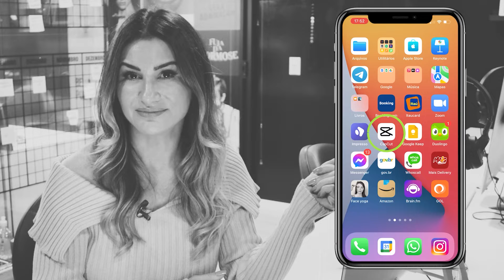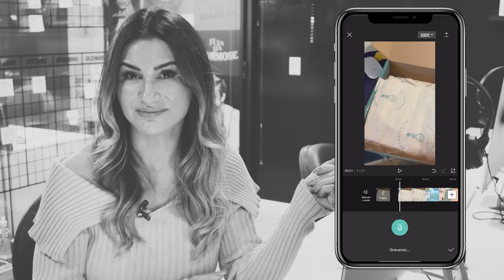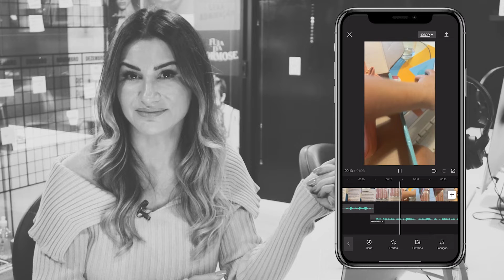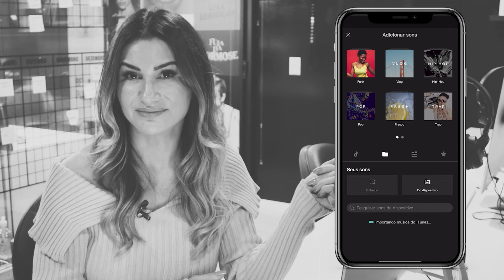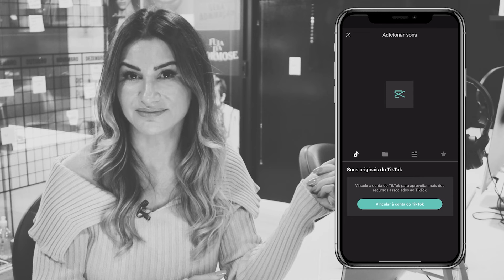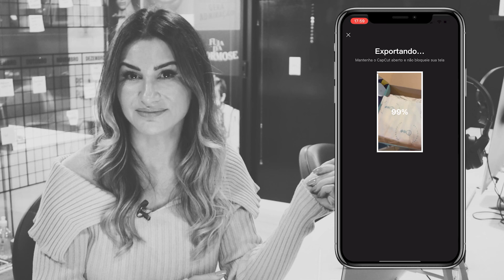Como adicionar VOZ E EFEITOS DE ÁUDIO A UM VÍDEO PELO CELULAR [CAPCUT] | Rejane Toigo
Capcut é um aplicativo maravilho, com muitas funcionalidades. E uma delas é poder sincronizar áudio e vídeo. Então, se você está buscando como adicionar voz ao vídeo pelo celular, como adicionar efeitos de áudio a um vídeo pelo celular, como sincronizar áudio e vídeo pelo celular, como gravar narração no celular, como sincronizar áudio e vídeo no celular, locução para vídeo com celular, gravar vídeo e depois minha voz, como gravar a voz em cima do vídeo, o CupCut é uma ferramenta que você precisa conhecer.

Nesse tutorial eu trago dicas sobre Cupcut que vão te ajudar a sincronizar áudio e vídeo pelo celuar e criar vídeo incríveis para você compartilhar.

Como adicionar VOZ E EFEITOS DE ÁUDIO A UM VÍDEO PELO CELULAR [CAPCUT]

Treinamento para quem já atua ou quer atuar como profissional de Social Media.

Essa FORMAÇÃO é ideal para acelerar o processo de produção de conteúdo inteligente, aprender a captar clientes bons pagadores, posicionar o social media como um expert, aprender a vender estratégias de conteúdo e gerenciamento de redes sociais por um valor mais alto do que o praticado no mercado.

✅ para quem já atua como social media e quer cobrar mais pelos seus serviços

✅ para prestadores de serviços digitais como designers, gestores de tráfego ou assistentes virtuais que querem passar a fornecer serviços de marketing de conteúdo.

💕 2. CRIADORES DE CONTEÚDO:

Treinamento onde ensino o método de produção de conteúdo que utilizamos na minha agência Like Marketing.

É indicado para empreendedores ou profissionais liberais que querem aprender a desenvolver a própria estratégia de conteúdo inteligente.

💕 3. CRIADORES DE VÍDEO:

Treinamento 100% on-line para aprender  a destravar na frente das câmeras e gravar vídeos INCRÍVEIS para internet.

💕 4. APRENDA NEUROMARKETING:

Treinamento 100% on-line para quem quer aprender técnicas de neurociência aplicadas ao Marketing.

💕 5. CRIADORES DE CURSO ON-LINE:

Nesse treinamento eu ensino a desenvolver um método de ensino on-line.

É ideal pra quem tem um grande conhecimento em alguma área e quer aprender como transformar esse conhecimento em CURSO ON-LINE.

Não é um curso sobre lançamento! É para aprender a desenvolver a estrutura pedagógica do curso.

TAGS